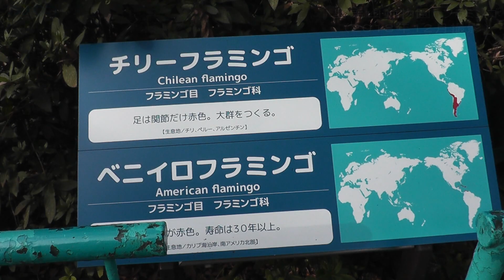色鮮やかなピンク♡フラミンゴ 野毛山動物園／神奈川新聞（カナロコ）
野毛山動物園（横浜市西区）のフラミンゴ。長ーい首と首が合わさると・・・可愛い♡が！！